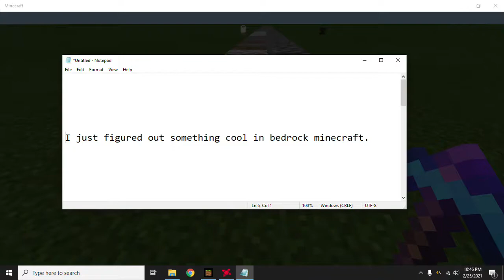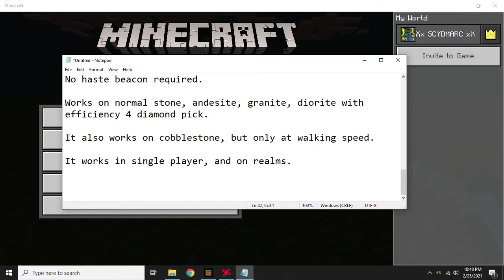Mine while sprinting in Minecraft Bedrock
I found a trick that lets me mine faster than I'd normally be able to. Using a diamond efficiency 4 pick, I can mine stone, diorite, granite, and andesite as fast as I can sprint. It also works on cobblestone, but only at walking speed. No haste beacon required.
1. face the way you want to mine
2. before you start walking, mine all the blocks you can reach in that direction
3. keep holding left click to mine
4. walk or sprint towards the blocks you want to mine
5. keep going in a straight line
I tested it on single player and realms. It worked on both. I only have pc, so I haven't tested other systems.